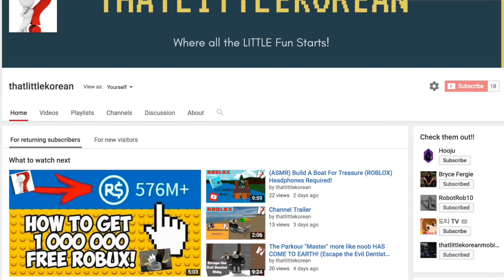CATCHING LIKE ODELL?? (Legendary Football ROBLOX)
Im the OBJ in Roblox! Watch my awesome catches! Watch the whole video to see these G.O.A.T. plays!